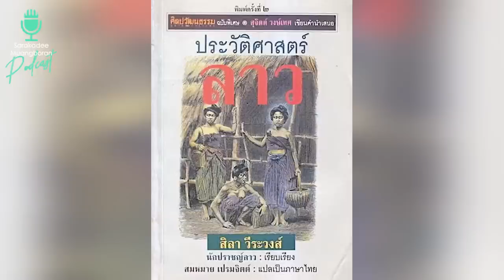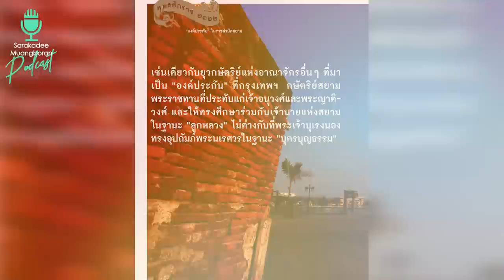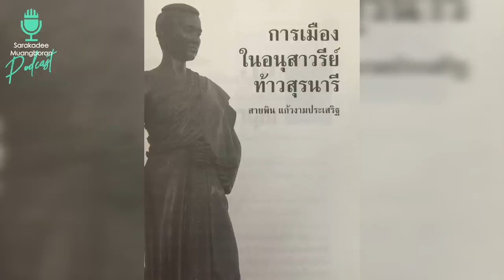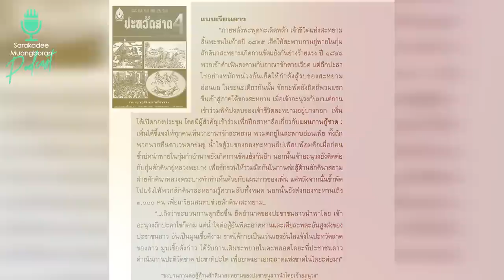เจ้าอนุวงศ์ กบฏหรือวีรกษัตริย์ - [ประวัติศาสตร์นอกขนบ] EP.06 | Sarakadee-Muangboran PODCAST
เจ้าอนุวงศ์ กบฎหรือวีรกษัตริย์
ประวัติศาสตร์นอกขนบ EP.06
ฟังเรื่องราวประวัติศาสตร์มุมมองใหม่
กับสุเจน กรรพฤทธิ์ นักเขียนและกองบรรณาธิการนิตยสารสารคดี
ในซีรีส์พอดแคสต์
🎙 สารคดี-เมืองโบราณ PODCAST
พบกันทุกวันอังคาร และวันพฤหัสบดี
At YouTube Channel : สารคดี-เมืองโบราณ-นายรอบรู้